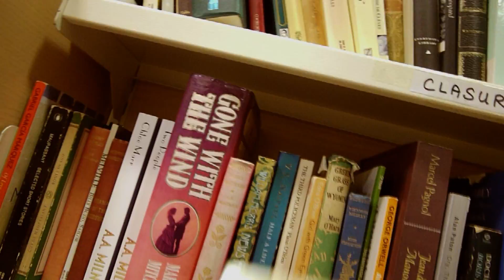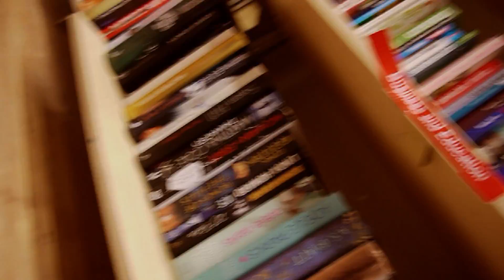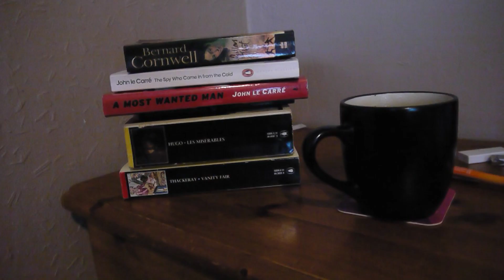We're Going On A Book Hunt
No... I've no idea what this is either. We're reaching beyond the bottom of the barrel because this is just me looking for some books.